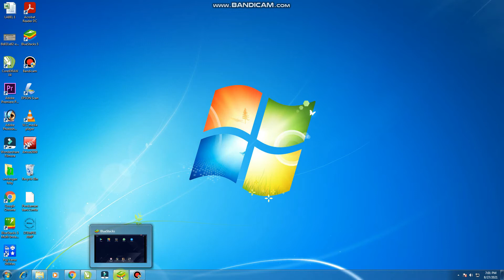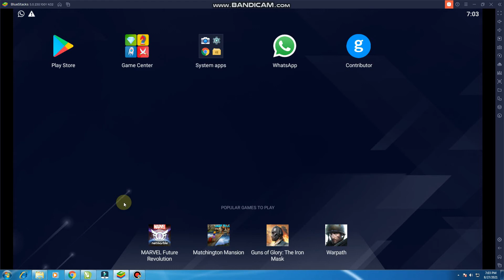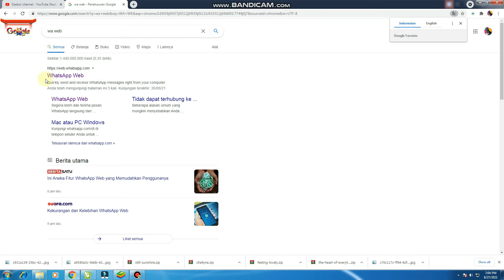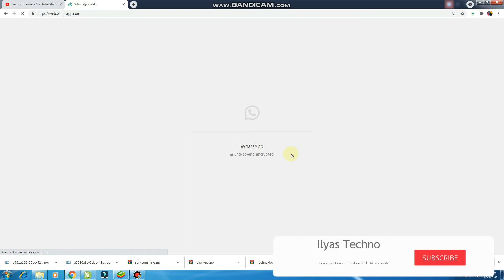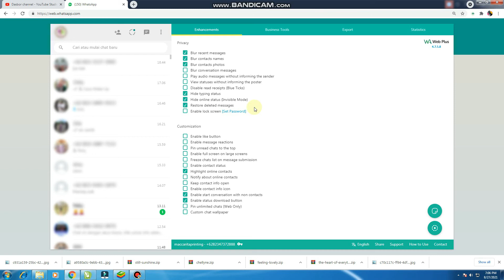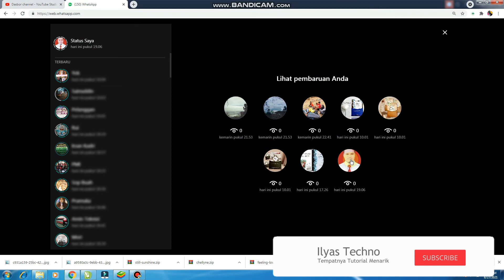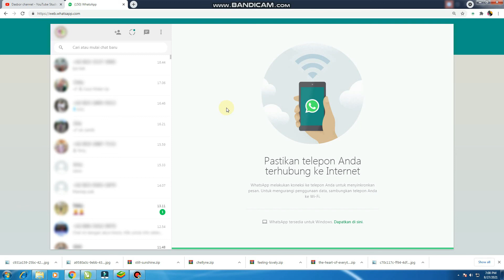WHATSAPP WEB JANGAN DIBUKA MENGGUNAKAN BLUESTACK - TUTORIAL WHATSAPP WEB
Kali ini saya akan membahas tentang aplikasi whatsapp web, na teman-teman seperti dengan judulnya jangan  membuka whatsapp web menggunakan bluestack. karna banyak hal yang bisa terjadi jika menggunakan bluestacks untuk membuka whatsapp, untuk lebih jelasnya silahkan simak videonya.

Jangan Lupa Tonton Juga Video Lainnya di :
PENTING!!!
"KAMI JUGA MENERIMA JASA PEMBUATAN  LOGO BRAND USAHA ATAU PERUSAHAAN, JASA   DESAIN LOGO PROFESIONAL, CEPAT, TEPAT WAKTU DAN BERKUALITAS." DIJAMIN AMAN.

UNTUK PEMESANAN BISA MELALUI EMAIL ATAU WHATSAPP
TERIMA KASIH.